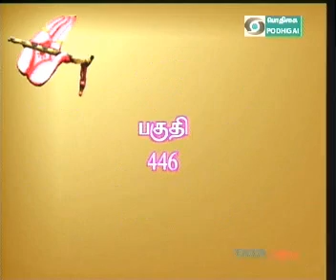SWAMI MANAVALA MAMUNIGAL TEMPLE COVERED IN KANNANIN ARAMUDU BY SRI VELUKKUDI KRISHNAN29 SEP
UPANYASAM BY SRI.VELUKKUDI KRISHNAN IN PODHIGAI TV